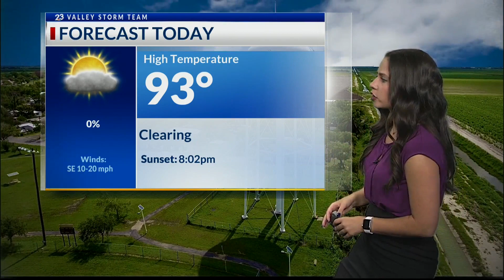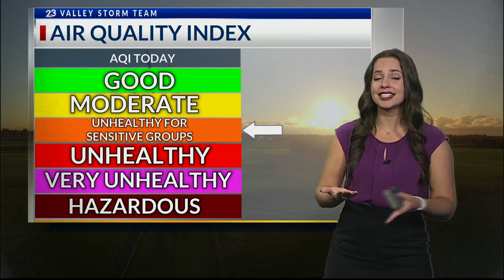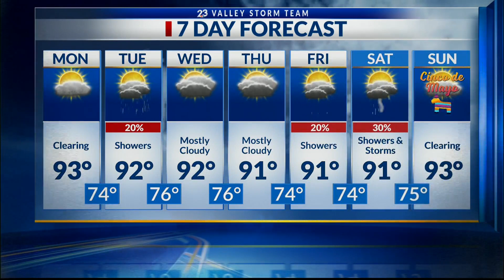Valley Storm Team Weather Forecast - Midday - April 29